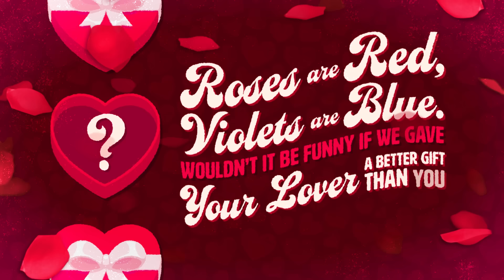Are These Bad Valentine's Gifts?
Can we give the perfect Valentine's Day gifts to perfect strangers? GMM # 2541